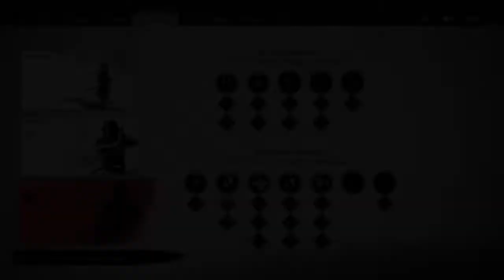Ghost of Tsushima walkthrough Part 5 - Ryuzo the Ronin (No commentary)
Ghost of Tsushima walkthrough PS4 no commentary, Part 5 Ryuzo the Ronin